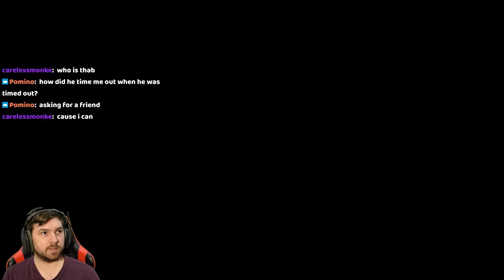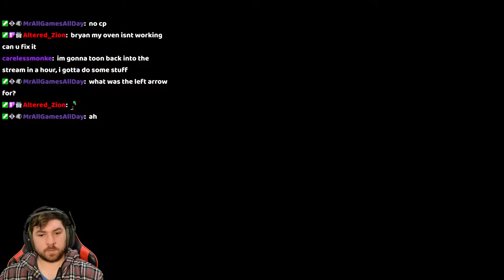I've Made a Grave Mistake - Super Dolph1n World 2 / Mario Maker Super Worlds 24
RIP me

Please leave any thoughts, comments, or suggestions in the comments and I'll make sure to read them all!